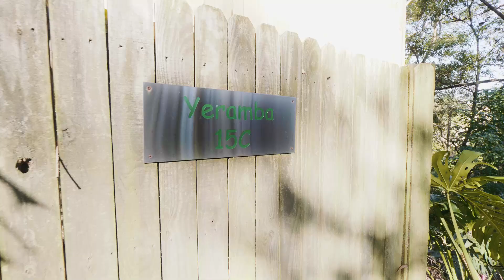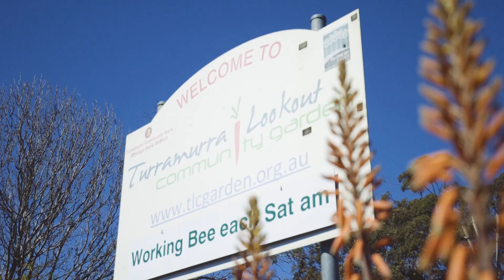15C Kissing Point Road, Turramurra, NSW, 2074 - David Prazowski - SYDNEY, AUSTRALIE